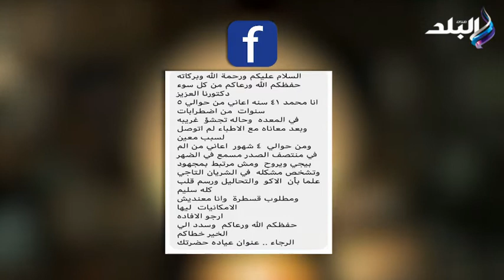هل تعاني من ألم فى منتصف الصدر ..الدكتور حسام موافي يكشف السبب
جزء من حلقة اليوم٤ إبريل 2022 من برنامج ربي زدني علما وفيها يتحدث عن بداية معرفته لطريق الله و الهدياة بدخول كلية الطب و  يوضح علاقة الكورتيزون بالسكر و  يكشف لأول مرة أسباب اختيار اسم برنامجه ربي زدني علما